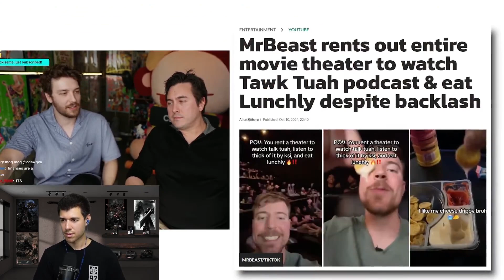Chris Abroad And CDawgVA Open Up About MrBeast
Chris Abroad and CDawgVA share how they really feel about MrBeast.